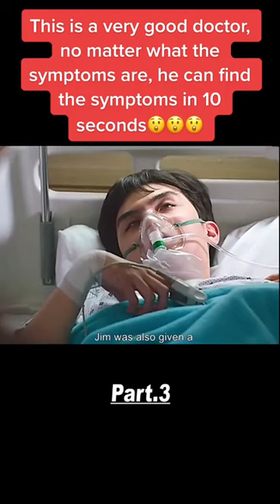This doctor is an Xray machine💀 Part 3